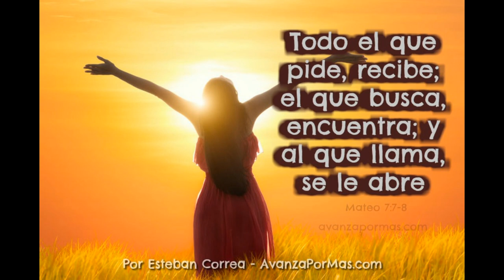Todo el que pide, recibe; el que busca, halla; y al que llama, se le abre - Predica en Audio 240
Dios sabe lo que necesitas, conoce tus deseos, pero te pide que expongas tus peticiones abiertamente. Tu dependencia de Dios en oración, pidiendo por cada necesidad, traerá gloria a su nombre por medio de una poderosa respuesta.